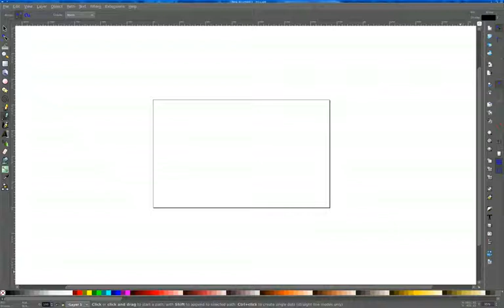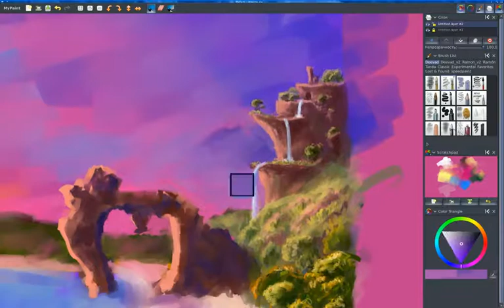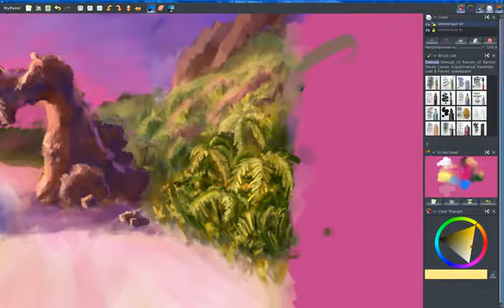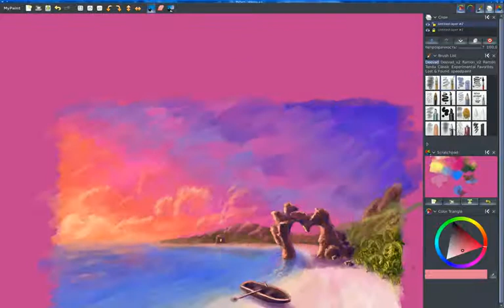Рисование "Остров для Двоих"